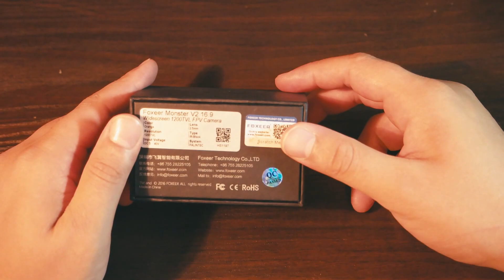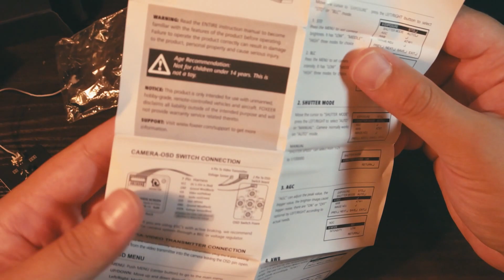✔ Камеры 16x9. Вариант I: Монстр-камера на 1200линий с OSD и микрофоном! [Foxeer Monster v2]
Сегодня мы начнем расследование:

Что же дают камеры типа Foxeer Monster и Runcam Eagle?
Зачем нужно разрешение 16 на 9? В этом проекте мы попытаемся это выяснить =)